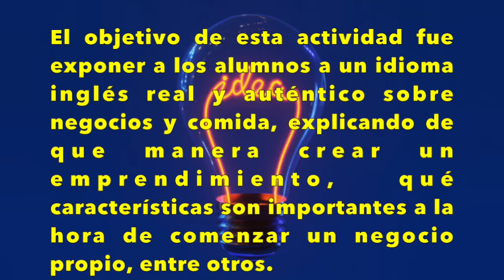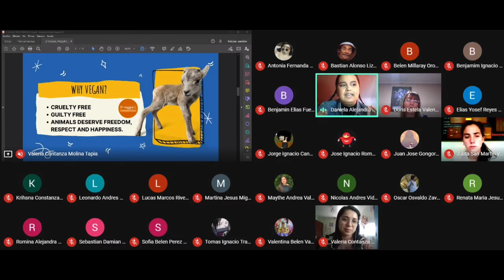It's business time /Colegio Antilen